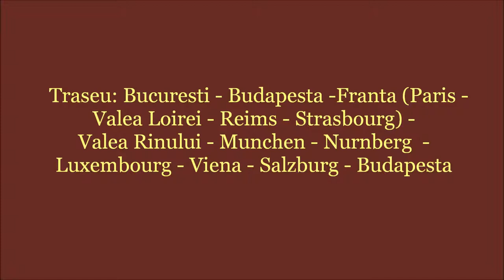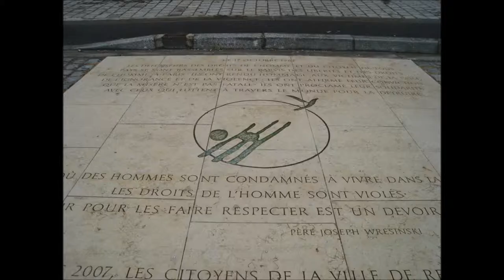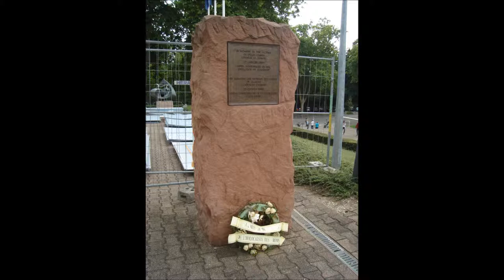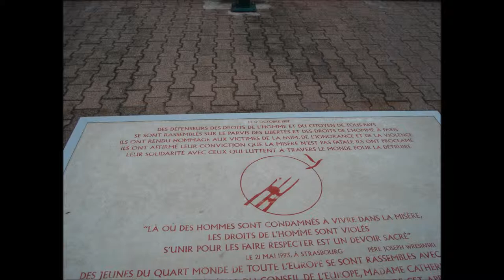(4) Paris, Reims, Strasbourg, Munchen - Excursia Circuit Franta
Blogul meu de calatorii
cristinamoraru10.ro

Traseu: Bucuresti - Budapesta - Franta (Paris - Valea Loirei - Reims - Strasbourg) - Valea Rinului - Munchen - Nurnberg - Luxembourg - Viena - Salzburg - Budapesta - Bucuresti. Mai multe  pe paginile de facebook